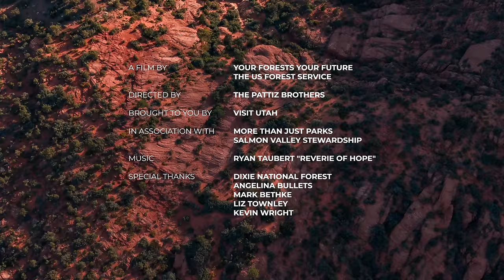More Than Just Forests: Dixie National Forest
Red Canyon, one of the most spectacular colored cliff canyons in southern Utah, is located in the heart of 170 miles of Dixie Forest. Visitors can experience its brilliant red spires and cliffs by car or by hiking one of the nature trails in the canyon. In a day's drive, visitors may also enjoy a hike in Pine Valley, see scenic Navajo Lake, fish at Panguitch Lake, tour the east fork of the Sevier River, or travel the scenic Boulder/Grover Road on Boulder Mountain. Near St. George in the southwest, the Pine Valley Mountains provide a lush and high-elevation retreat. All areas have camping.